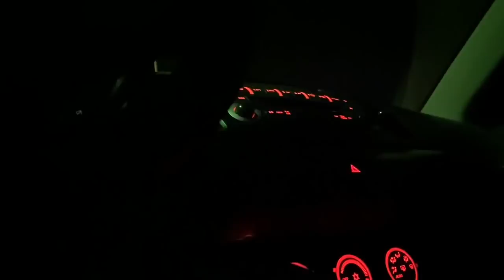Наш "марш-бросок" на Беларусь! КИЕВ АТАКУЕТ МИНСК